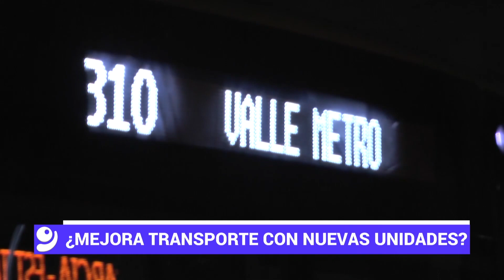No favorece a todos los usuarios renovación de transporte público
Dos años después de que el Gobierno del estado tomara las riendas del transporte urbano y se sumaran 2 mil nuevas unidades ecológicas, la situación no ha favorecido a todos los usuarios. En un recorrido realizado por el equipo de GamavisiónMX en distintas rutas, se pudo constatar que en el centro de Monterrey, hay camiones que lucen completamente vacíos.